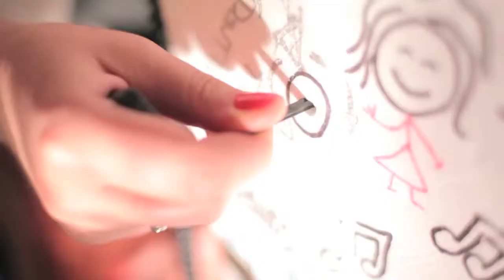Bruno Pilz 2010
Some wörks 2010.